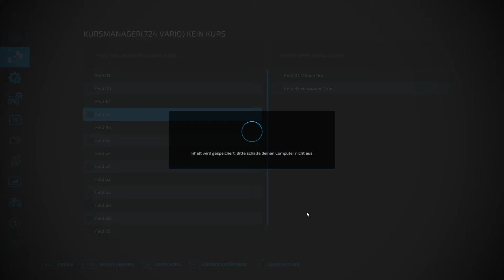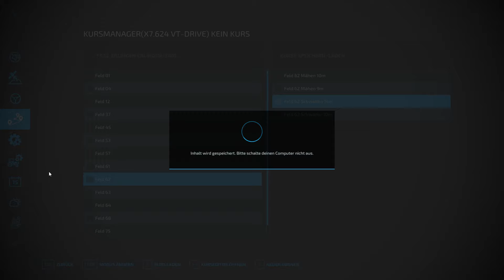LS22 Erlingen #47 Hat sich echt gelohnt